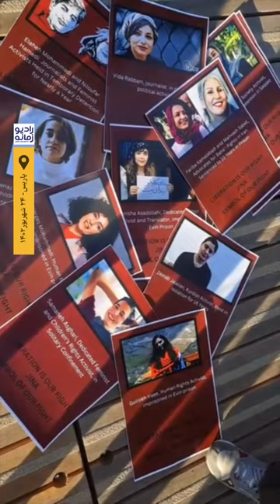مارش شبانه هماهنگ فمنیست‌ها در برلین، رم، بروکسل و پاریس (۱) ۱۵ سپتامبر/ ۲۴ شهریور سالگرد ژینا